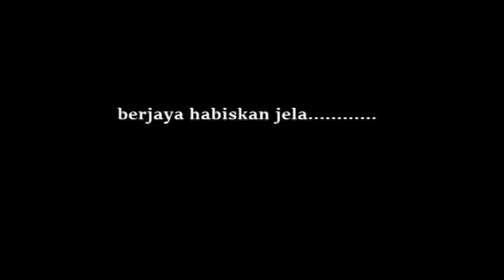GHOST PEPPER CHALLENGE IN 1 MINUTE??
i  know it a bit late to join the party..